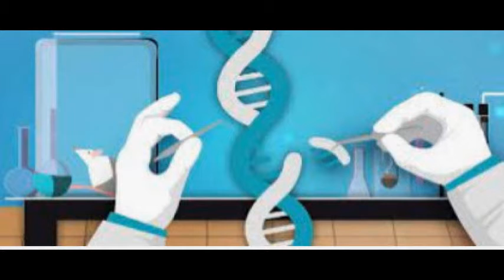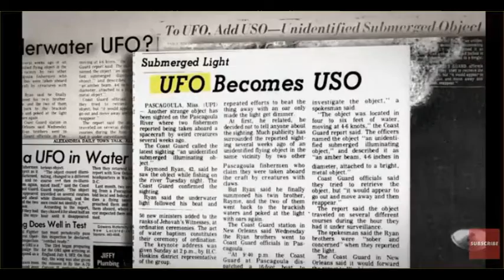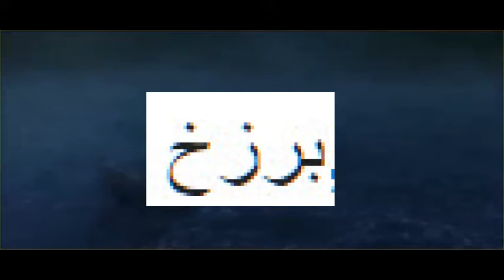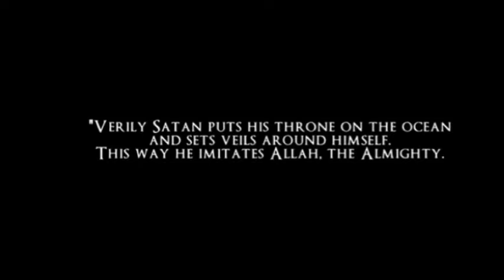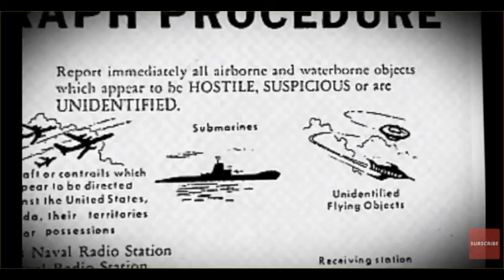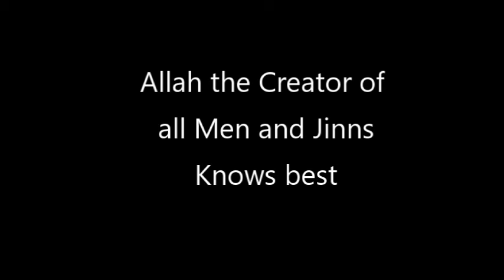2021 UFO Obama's confession disclosure and Water Gateway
Never before understood phenomena how ufos are entering and exiting our realm. An eye opening video about nature manipulation by Alien Jinns to open portal in the water